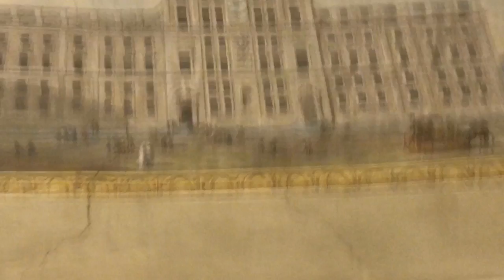Musei Vaticani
Scott & Julie hangin’ out at the Vatican.